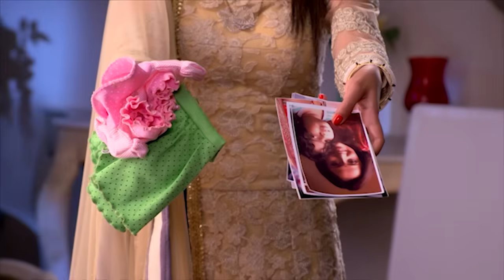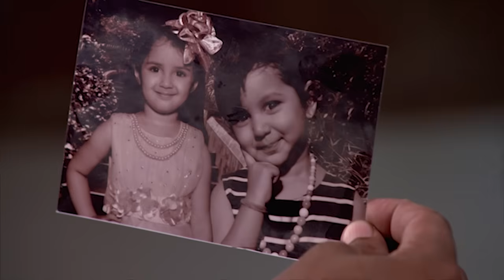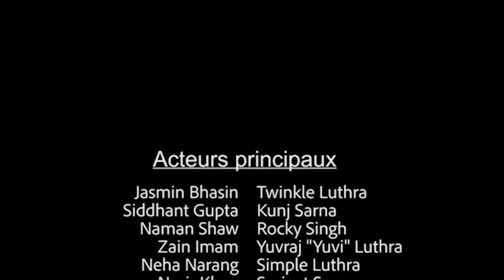Le combat pour l'amour - Famille et manigance EP70